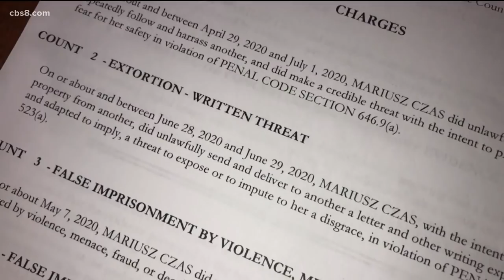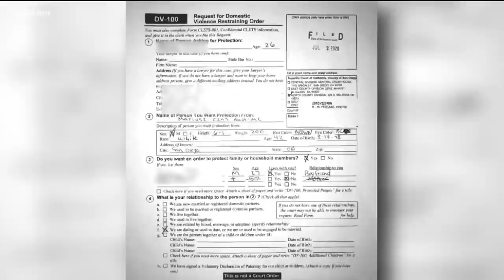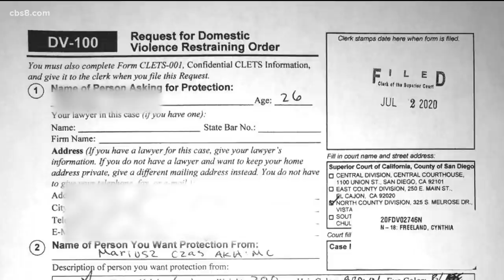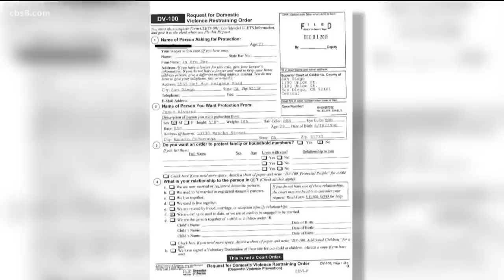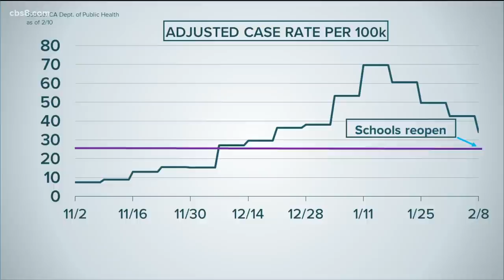San Diego's top stories for Wednesday, February 10, 2021